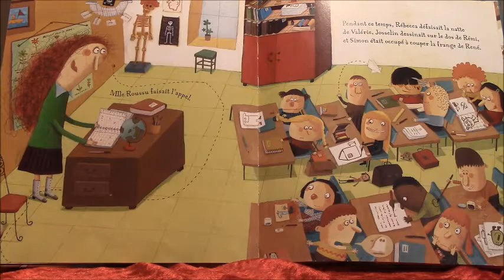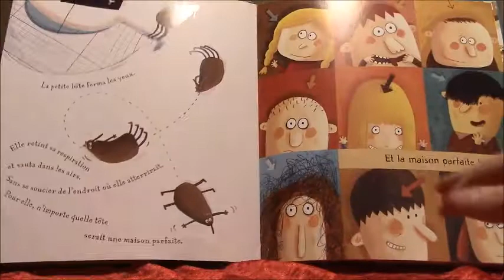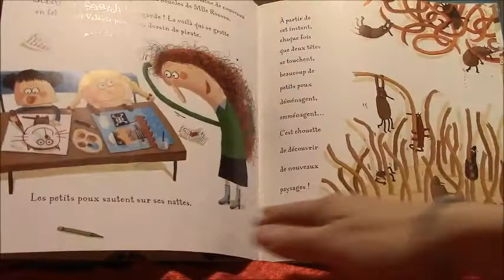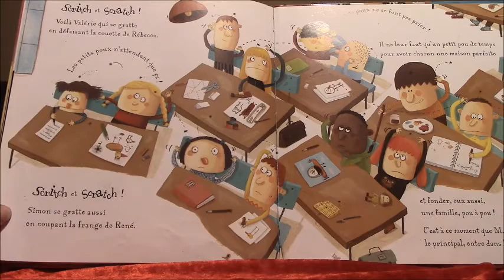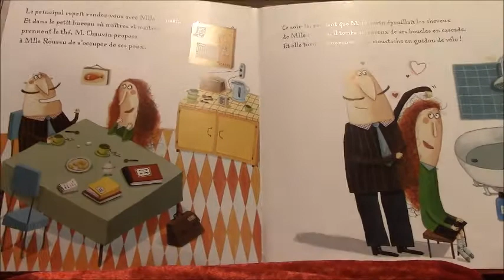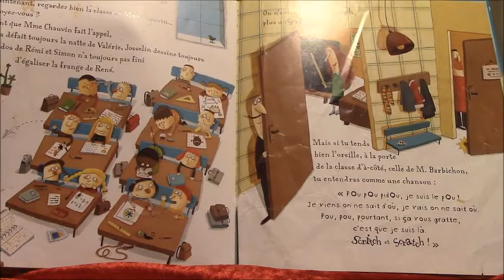Lecture en musique : "Scritch Scratch", M. Moss et D. Durand, (maternelles)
"Scritch Scratch"
Miriam Moss et Delphine Durand

Editions Gautier-Languereau.

Les poux, c'est pas marrant... eh bien voici, une histoire très amusante, sur les poux !

Extraits musicaux : "Casse-Noisette" de Tchaïckovsky.